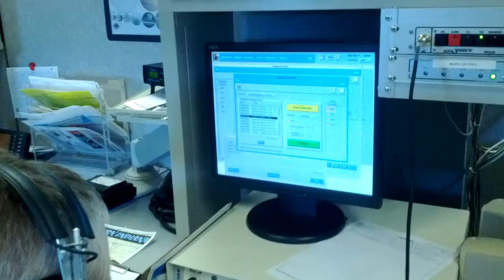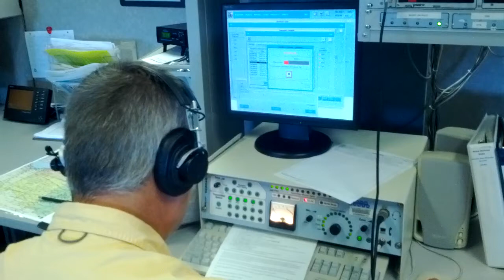Behind the Scenes: Required Weekly Test of the NOAA All Hazards Weather Radio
This video is a behind the scenes look at the Required Weekly Test of the NOAA All Hazards Weather Radio. This test was conducted by a NWS forecaster using the CRS console on September 11th, 2013. Tests are normally conducted by the National Weather Service every Wednesday between 11 AM and Noon. When severe weather is expected, the test is postponed until the first available good weather day.
Northern Indiana